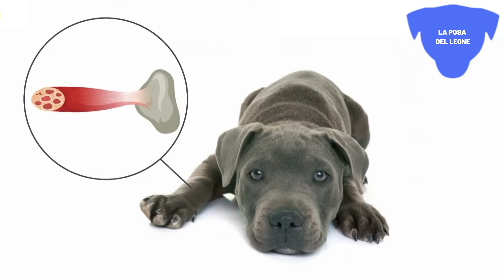La Posizione in cui DORME il tuo CANE dice Molto sul suo Conto! Rimarrai STUPITO!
Benvenuti in questo nuovo video, in cui vedremo assieme . Fateci sapere nei commenti se volete vedere altri video simili e cosa ne pensate dei punti trattati in questo. Grazie a presto!

⏱ TIMESTAMPS:
00:00 Intro
00:19 A ciambella/Raggomitolato
00:57 Sulla schiena/Gambe pazze
01:47 Schiena contro schiena/Il coccolone
02:20 La posa di Superman
02:56 Dorme sul lato
03:12 La posa del leone
03:36 Si sdraia sui tuoi vestiti
03:59 Gira in cerchio e scava